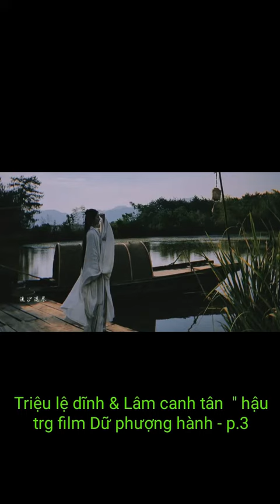Triệu lệ dĩnh & Lâm canh tân " hậu trg film Dữ phượng hành - p.3"